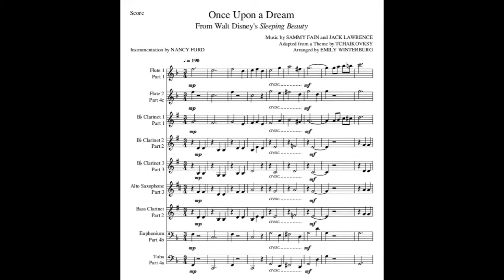Once Upon a Dream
I created the audio from a score that I found on MuseScore and which I modified for the following LLI Wind Ensemble instruments: 2 Flutes, 3 Bb Clarinets, 1 Eb Alto Saxophone, 1 Bb Bass Clarinet, 1 Euphonium, and 1 Tuba.  The drum part needs to be improvised.